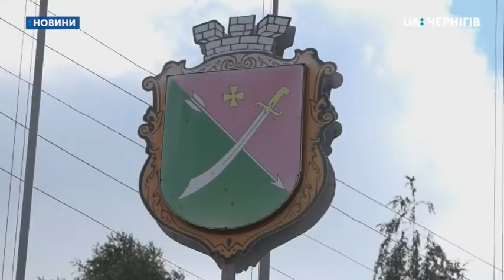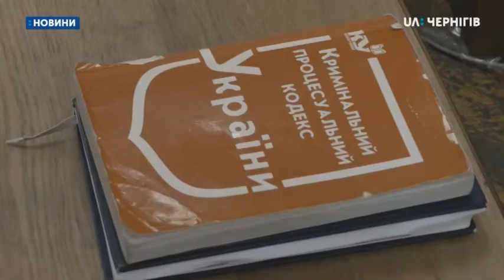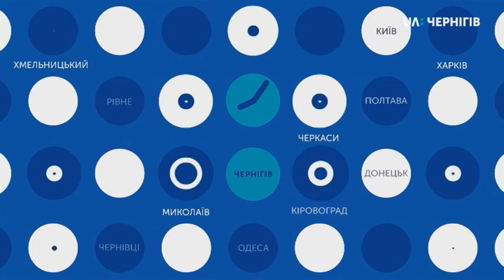26.08.2020. Новини. 19:00